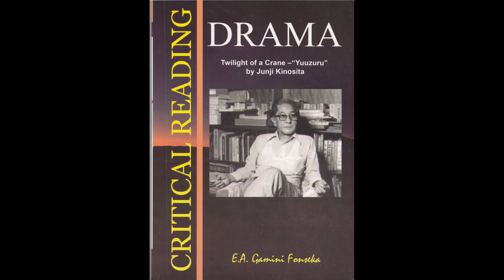The Critical Reading of Drama Twilight of a Crane Part 1